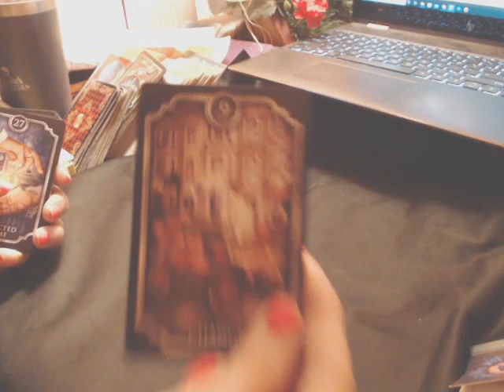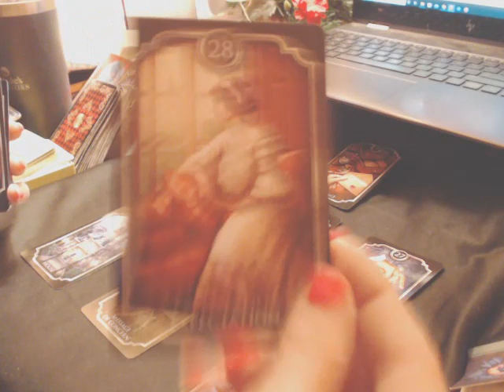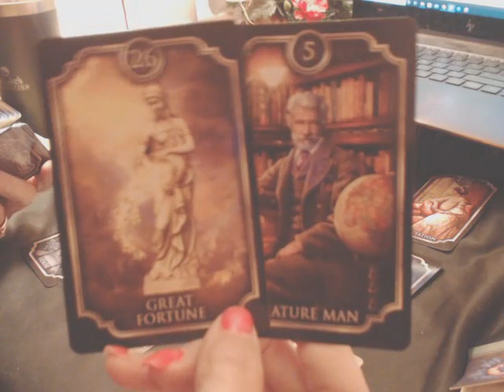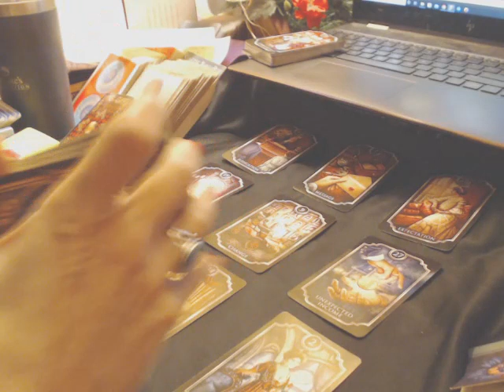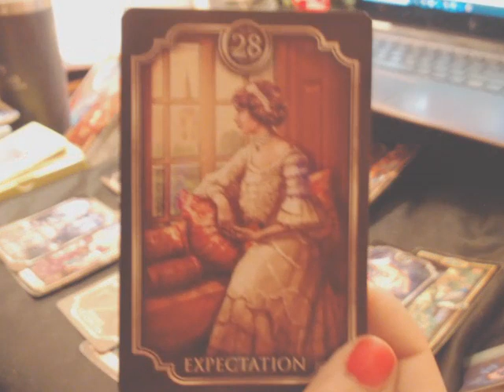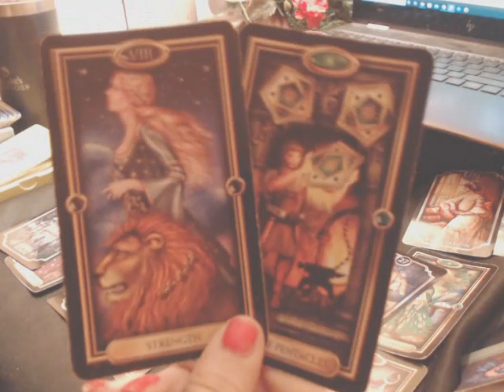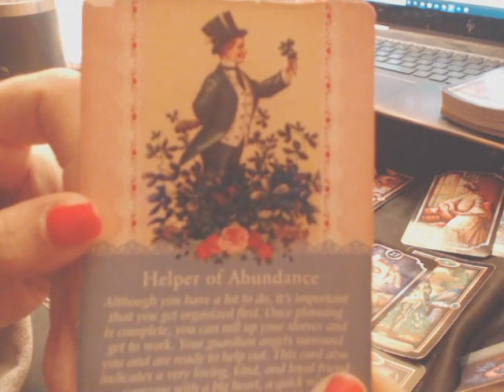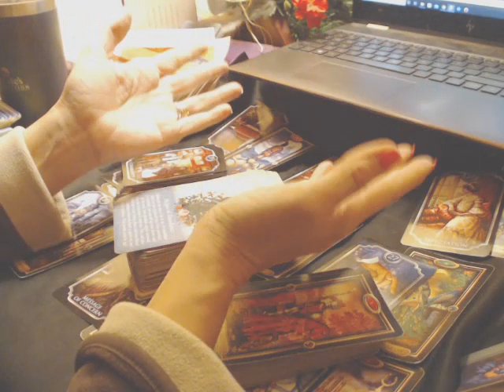GEMINI - JANUARY 16-31, 2024 - ( A MESSAGE OF 'UNEXPECTED INCOME'; MOVES THINGS FORWARD (FINALLY)! )